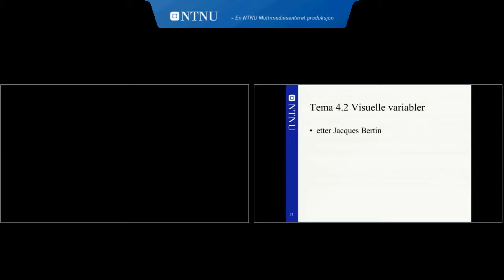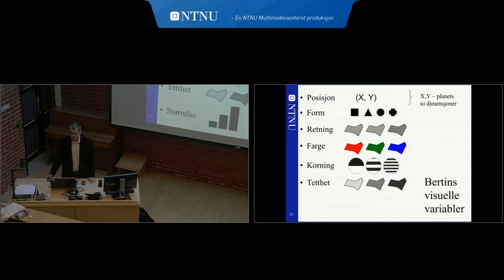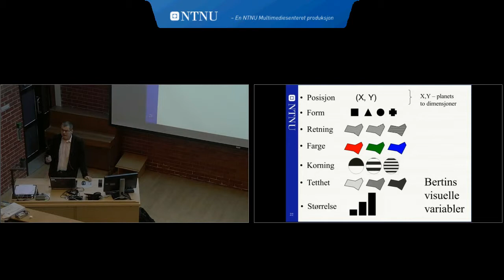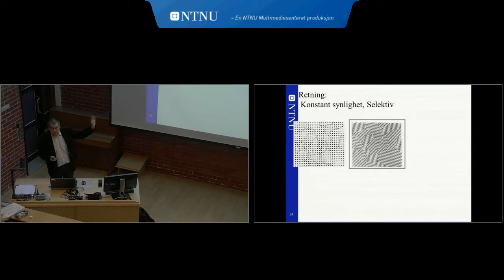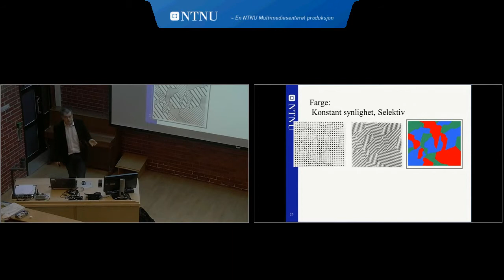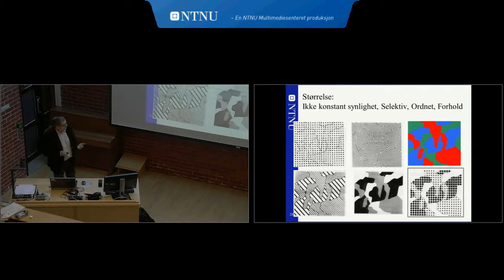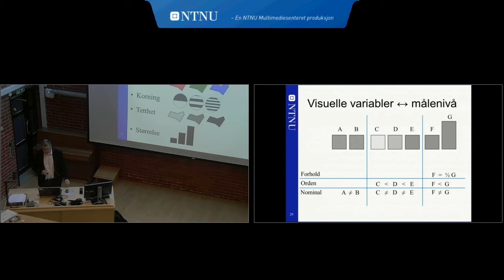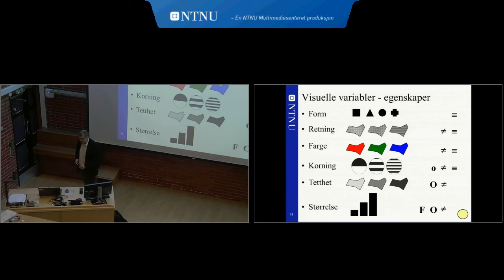Tema 4.2 Visuelle variabler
De visuelle variabler etter Jacques Bertin pluss noen til ...